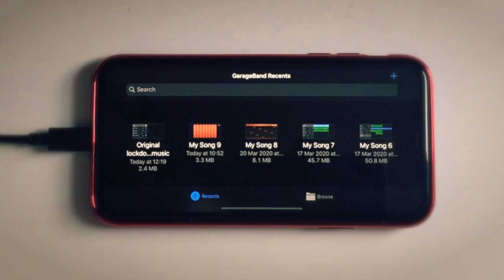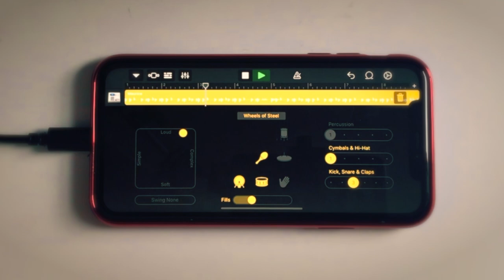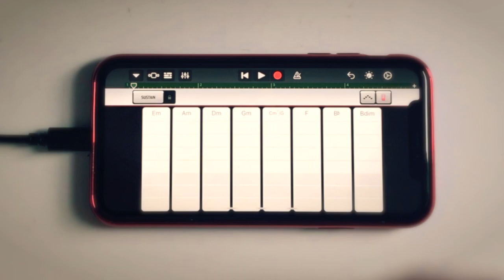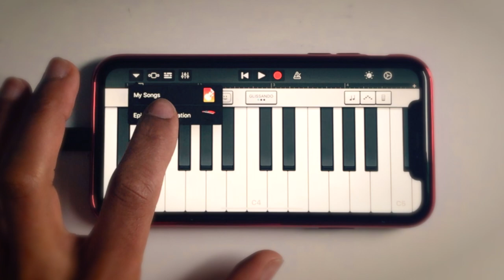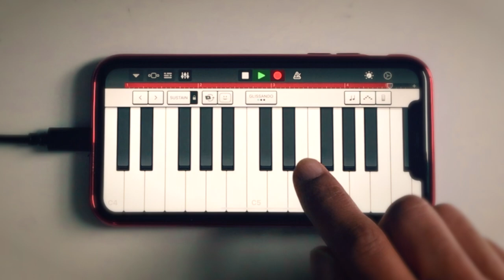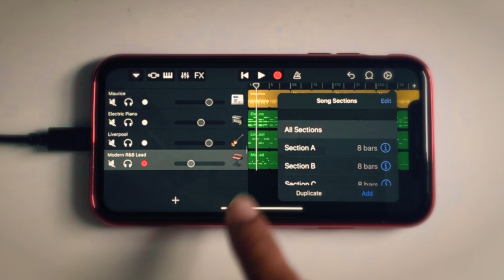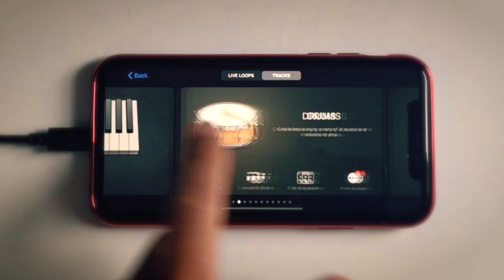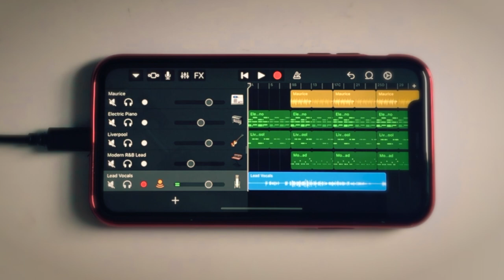iPhone - "Songwriting" - Home Music Studio? 2020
In lockdown? Keen to write, record and produce your own music. Grab you iPhone, headphones and a copy of the GarageBand App.
Watch this easy to follow beginners guide to singwriting using your mobile device.

to download our free 6 lesson GarageBand songwriting course NOW

Music Hands specialise in iPad music resources for classroom teachers, educators and workshop facilitators. and browse our latest products which include CPD, songwriting and ensemble resources. Trap Beat "Garageband" iOs 2020